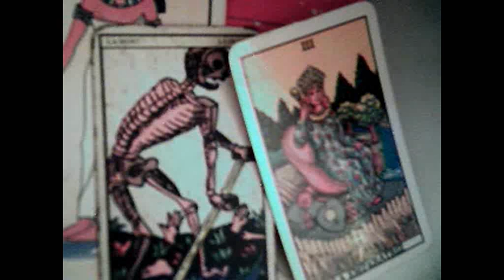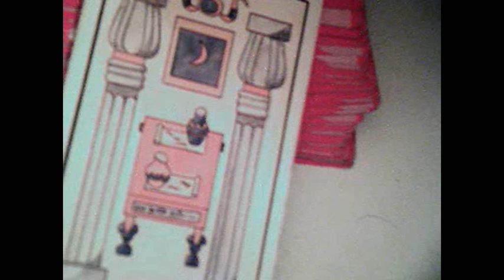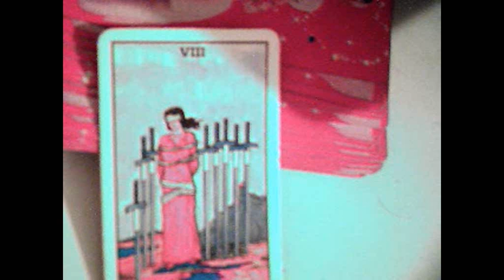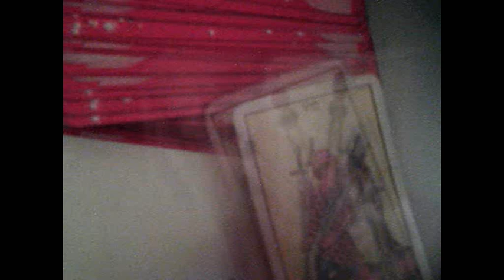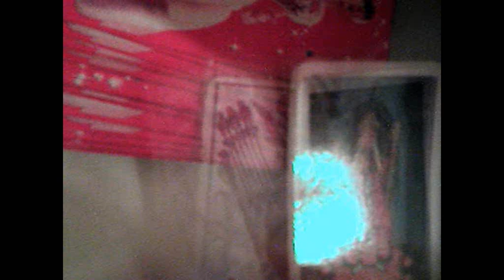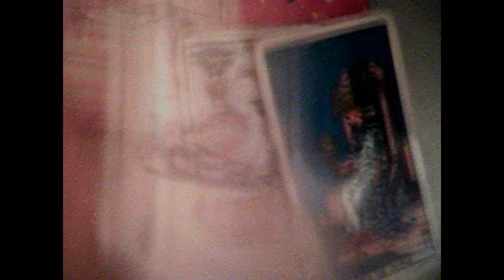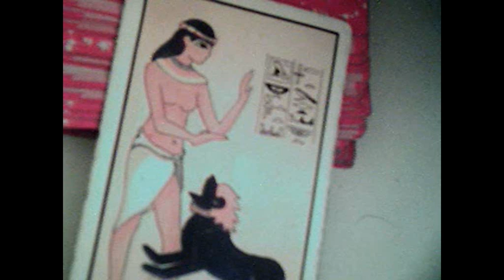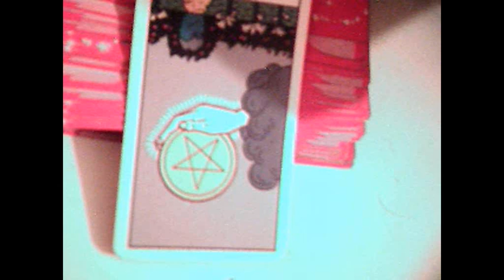horóscopo primera parte 8 al 14 mayo 2017 / mensaje países